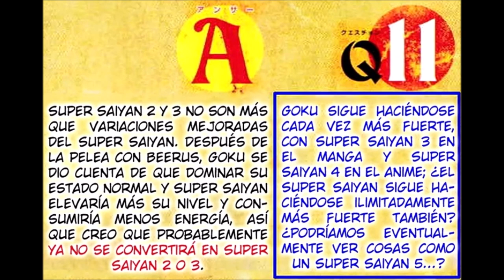Este Es EL Verdadero Super Saiyajin Full Power (La Transformacion que Goku y Vegeta Nunca Dominaron)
Oficialmente Este es el verdadero Super saiyajin full power, la transformacion que ni goku ni vegeta lograron dominar jamas y el nivel de poder mas alto del super saiyajin ordinario